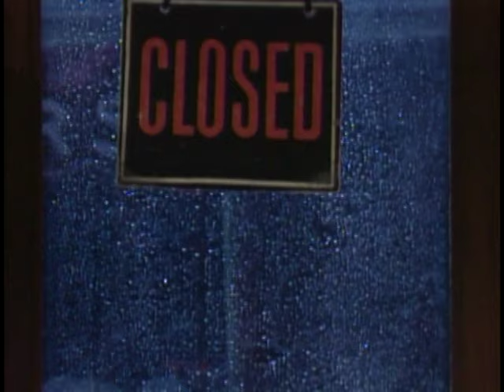Kids in the Hall - Directions (I speak no English)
Full seasons of Kids in the Hall are available on physical and digital media, watch them all!